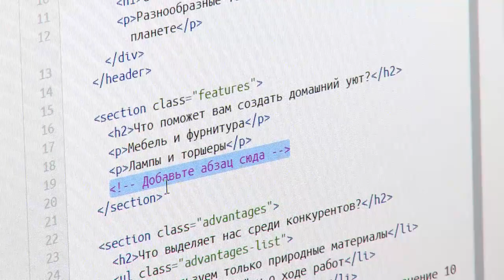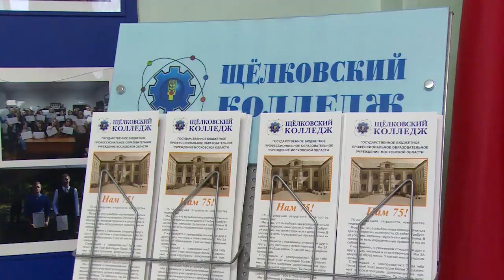В Щёлковском колледже состоялся День открытых дверей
В этом году День открытых дверей в Щёлковском колледже проводился на двух площадках – в структурном подразделении № 4 в Щёлкове и во Фрязинском № 2. Дисциплины, с которыми знакомили будущих абитуриентов из городских округов Щёлково, Фрязино и Лосино-Петровский, входят в утверждённый в России перечень специальностей, необходимых для инновационного развития важнейших отраслей промышленности. Это «Информационные системы программирования», «Электрические станции, сети и системы» и «Технология металлообрабатывающего производства».